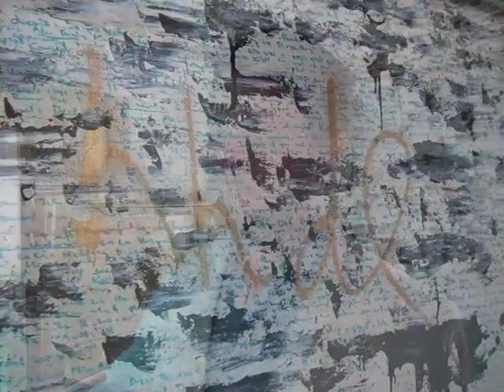Cole Sternberg at his 'the content is bleeding through' Installation Unveiling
Interview by Andy Sternberg, January 29, 2011 at the residence of Normandie Keith, Los Angeles